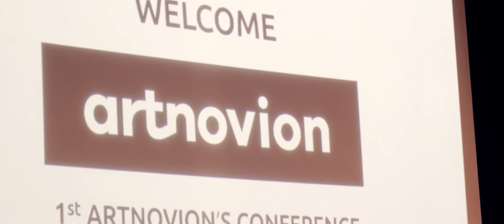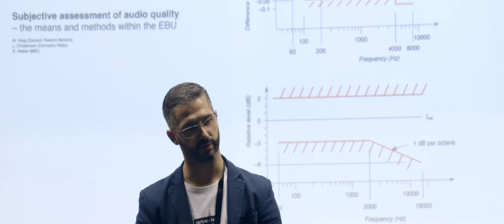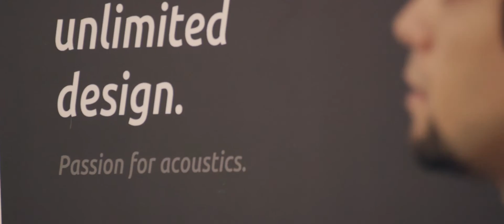Artnovion | 1st Conference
We’re thrilled to present to you the video of Artnovion's 1st Conference.

Project co-financed by NORTE2020 Programa Operacional Regional do Norte | Portugal 2020 | União Europeia - Fundos Europeus Estruturais e de Investimento